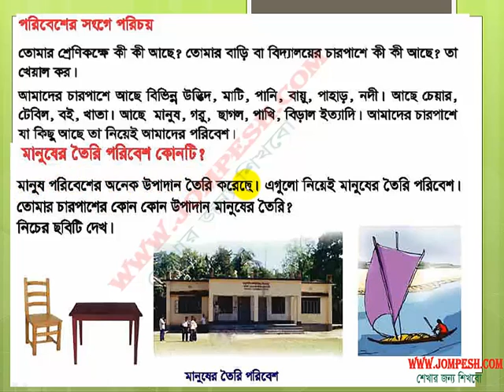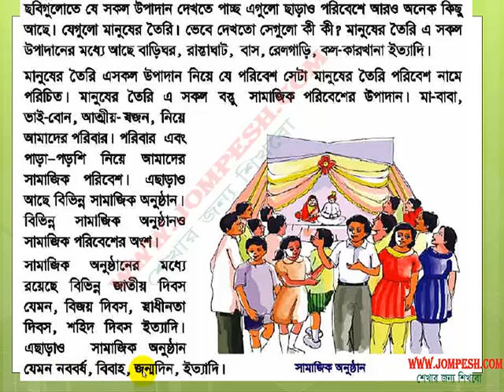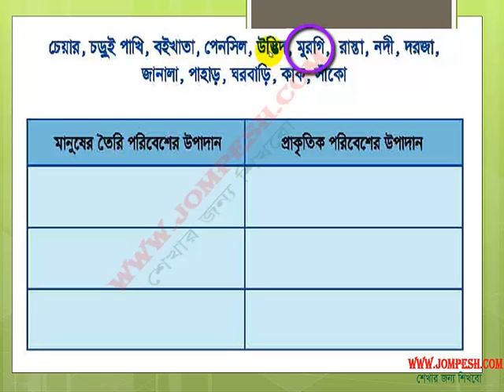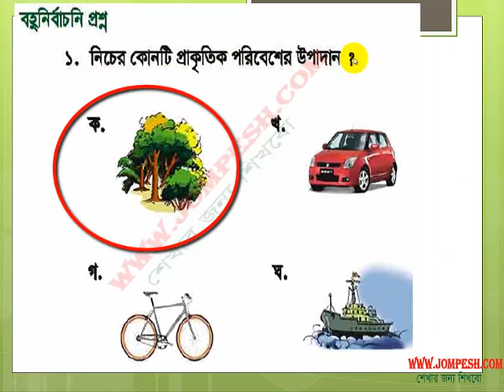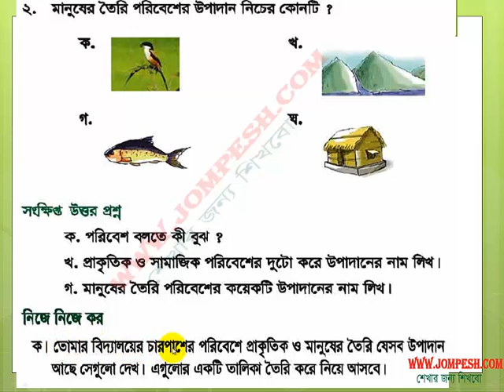পাঠ ১ : আমাদের পরিবেশ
সকল পাঠ পেতে নীচের লিঙ্কে যান ।
তৃতীয় শ্রেণীর বিজ্ঞান এর পাঠ